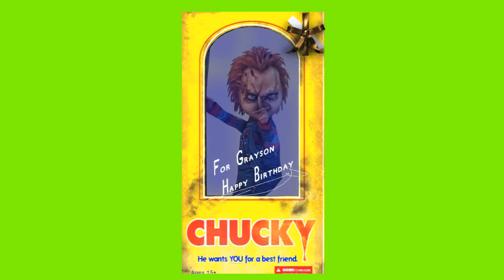Happy Birthday Grayson